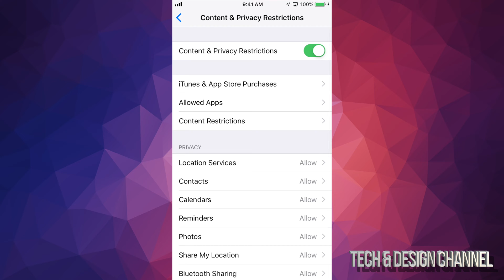Can’t Delete Apps, ‘X’ doesn’t appear in iPhone, iPhone X, iPhone 8, iPhone 7, iPhone 6, iPhone 5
Can’t Uninstall apps from my iPhone - FIX